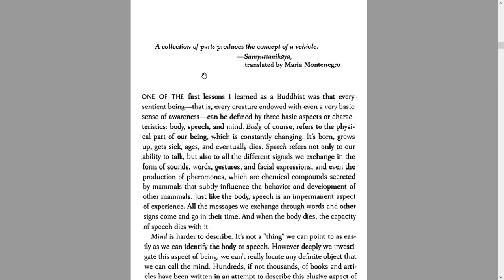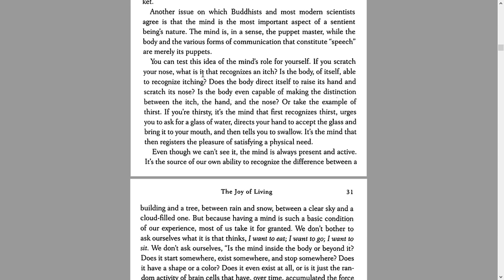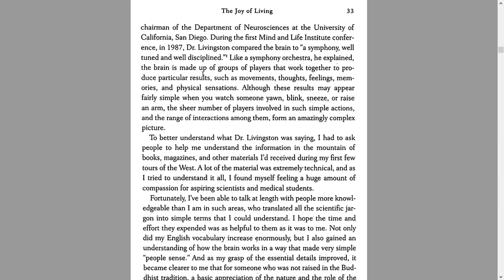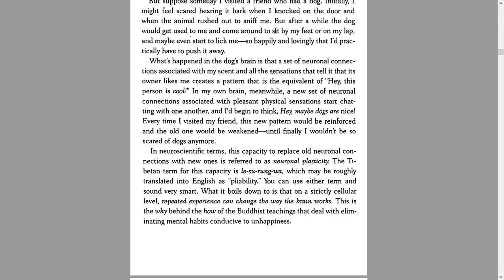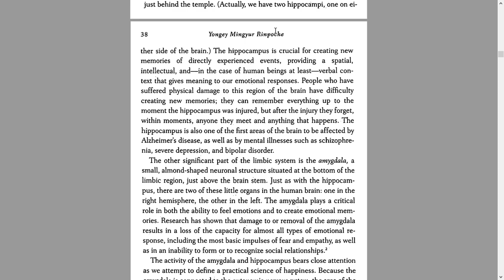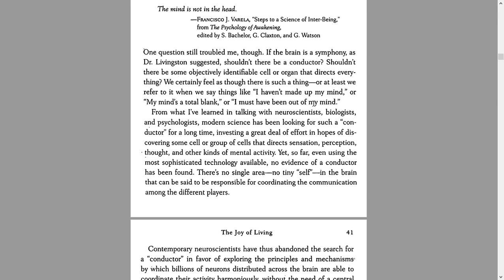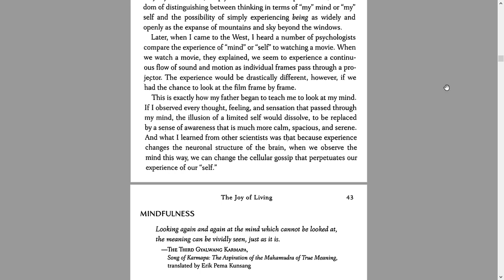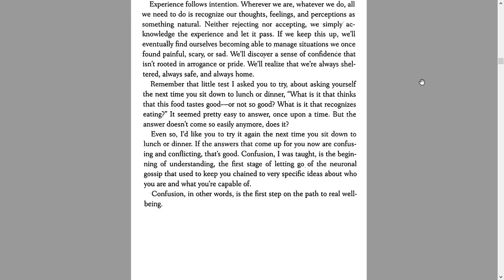The Joy of Living- Part 2 of 18. THE INNER SYMPHONY (Audiobook)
The Joy of Living-Unlocking the Secret and Science of Happiness by Yongey Mingyur Rinpoche.

The Joy of Living: Unlocking the Secret and Science of Happiness authored by world-renowned Buddhist teacher Yongey Mingyur Rinpoche. I am just an ordinary book lover who is trying to hand on a project of recording all the books I read and then upload these audios for those who love to listen more than reading. Good thing in this video is you can read with me too.

If listeners admire my works, please comment to share your ideas and opinions about this new project of mine. And also by suggesting your valuable ideas to improve my project.